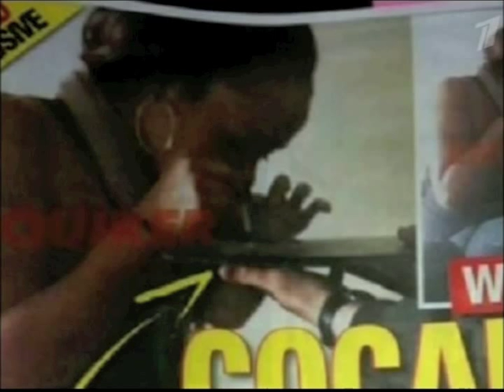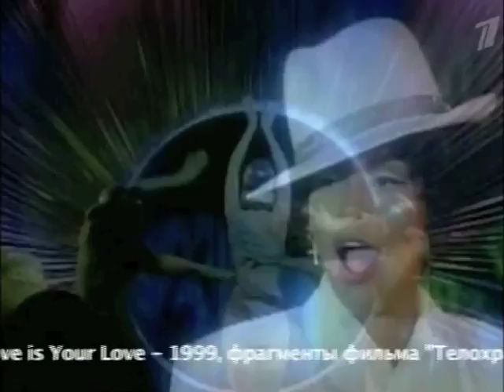Ирина Дмитракова в программе "Пусть Говорят" 13.02.2012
Выступление модели и телеведущей Ирины Дмитраковой в эфире программы "Пусть Говорят", посвященной смерти Уитни Хьюстон. Запись 13 февраля 2012 года.